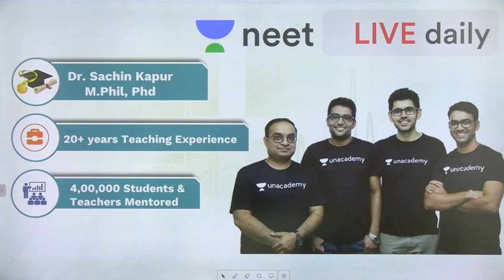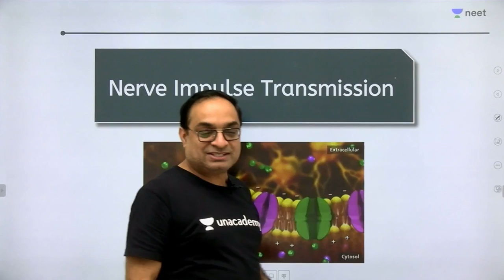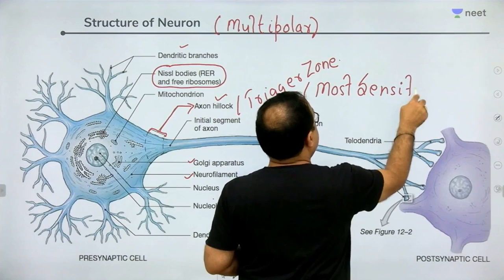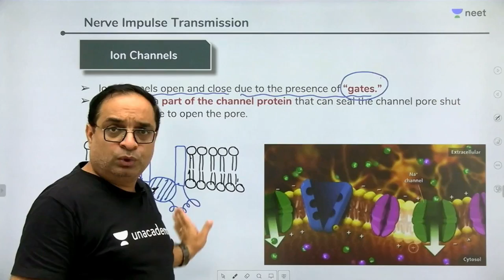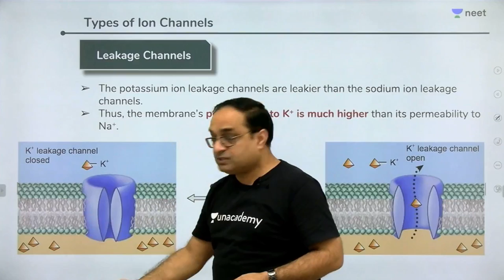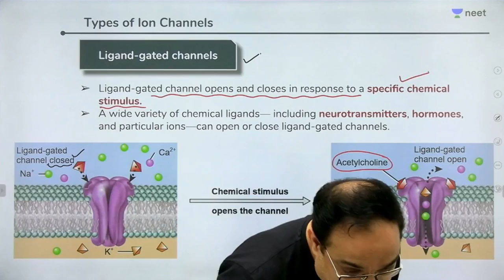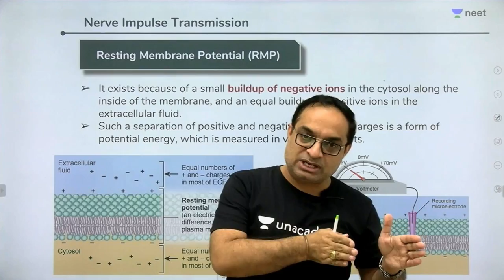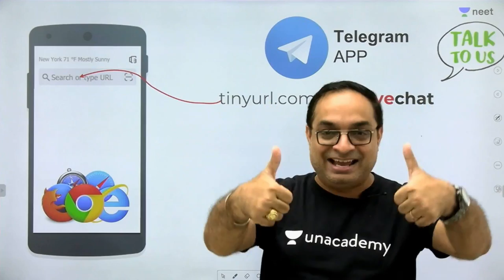Neural Control & Coordination L8 | Nerve Impulse | Unacademy NEET| LIVE DAILY | Biology | Sachin Sir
Sachin Sir teaches Nerve Impulse transmission in Neural Control & Coordination Lecture 8.

The functions of the organs/organ systems in our body
must be coordinated to maintain homeostasis. Coordination is the
process through which two or more organs interact and complement the functions of one another.

The neural system provides an organized network of point-to-point
connections for quick coordination.

Learn about the neural system of humans, mechanisms of neural coordination like transmission of nerve impulse, impulse conduction across a synapse, and the physiology of reflex action.

1. Learn from your favourite teacher
2. Dedicated DOUBT sessions
3. One Subscription, Unlimited Access
4. Real time interaction with Teachers
5. You can ask doubts in live class
6. Limited students
7. Download the videos & watch offline